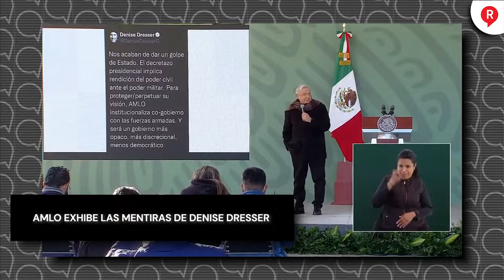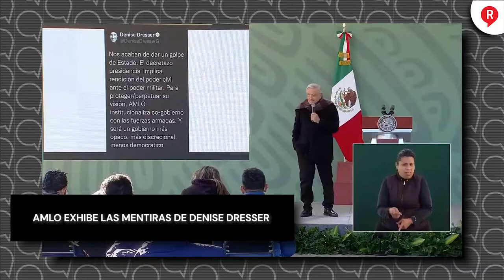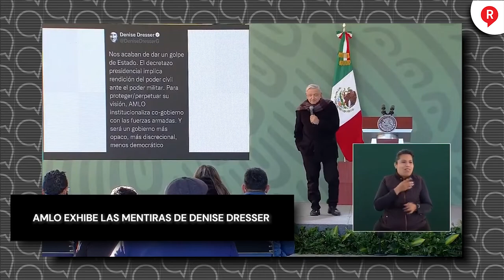AMLO exhibe las mentiras de Denise Dresser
VIDEO El presidente ironizó el mensaje de la politóloga, Denise Dresser y así la evidenció con su idea fuera de la realidad.